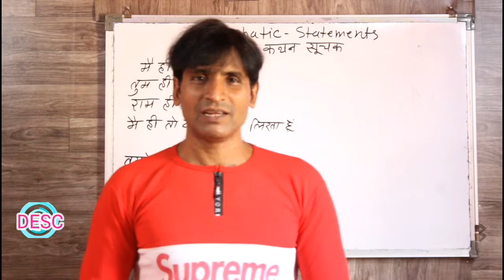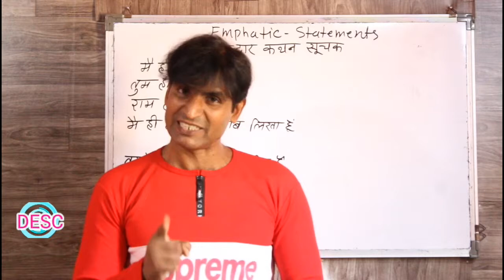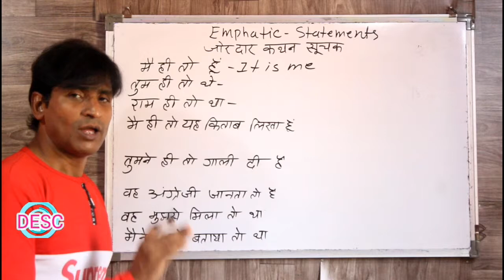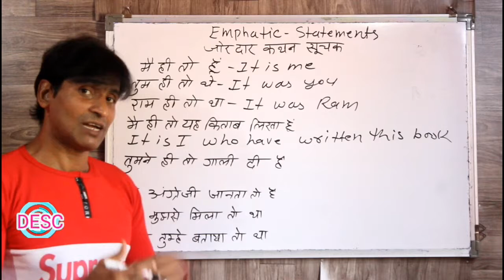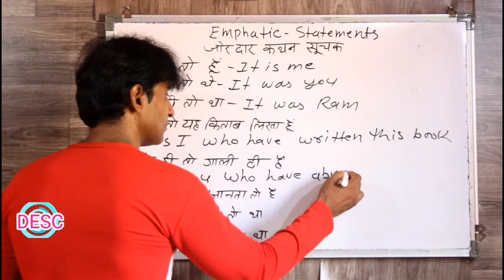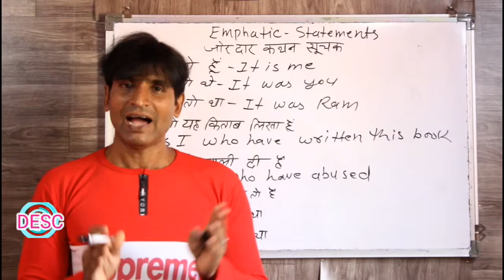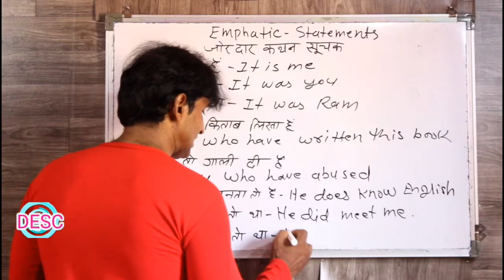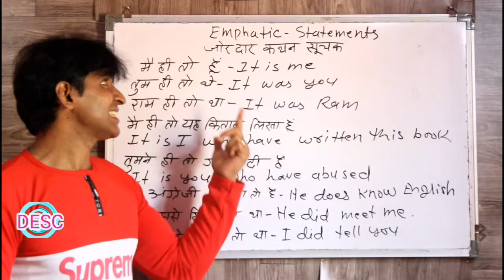CLASS 174 EMPHATIC एडवांस इंग्लिश के साथ सीखे इंग्लिश बोलना बिलकुल सरल तरीके से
dosto ye hamara education channel hai jisme english asaani se sikhne ke tarike bataye jaate hai aur hamara har video step by step hota bilkul ek real class ki tarah dosto agar aapko achha lage toh like karna share karna comment karna aur mere channel ko subscribe kar dena agar aap english sikhna chahte hai toh deva english spoken class ka regular video dekhiye ENGLISH SIKHNE KA SABSE ASAN TARIKA english kaise sikhe hindi se english kaise sikhe